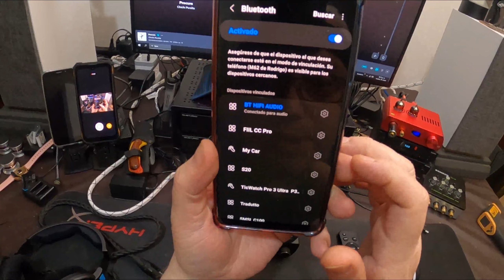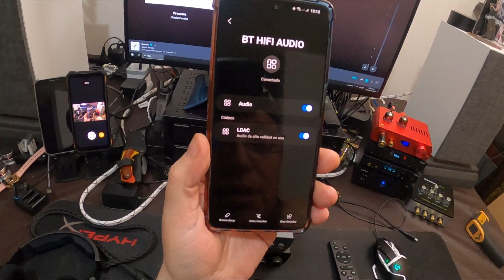Todo HiFi ¡por poco dinero!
Primeras impresiones de Aoshida D7 y Aoshida A7
Aoshida A7

Equipo de pruebas:
Cable Economico para IEMs con MICROFONO
Cable 16 Nucleos Cobre Chapado con Plata CON Microfono

Transparencia de mi contenido:
1- No hago reseñas pagadas. Las marcas o tiendas me envían muestras de productos y no acepto se me condicione u oriente de ninguna forma al compartir mi experiencia con el/los productos. Las marcas o tiendas siempre verán mi video final al mismo tiempo que mi audiencia.
3- Si compras usando esas ligas es bajo tu riesgo ya que yo no trabajo para ninguna marca o tienda. No tengo ninguna forma de responder por sus acciones.